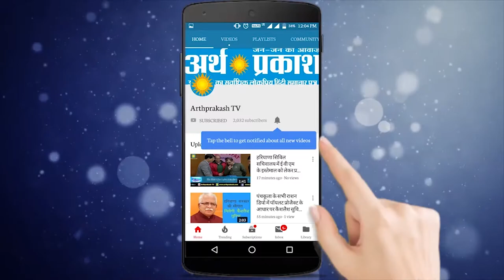देखें चंडीगढ़ में इस जगह सडक पर सरेआम बिक रही दारु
चंडीगढ़ द सिटी ब्यूटीफुल जहाँ सैलानी घूमने आते हैं और इस प्रदेश की ख़ूबसूरती के चर्चे करते हैं इसे साफ़ सुरक्षित प्रदेश कहते हैं इस शहर की तारीफ़ ठेकेकरते नहीं थकते बिलकुल ये शहर कुछ इस तरह ही शान-ऐ शौकत से बसाया गया है किन्तु अब वर्तमान समय में इस खूबसूरत शहर में आये दिन क्राइम नशा खोरी की खबरे जोरो पर देखने और सुनने को मिलती हैं जी ऐसी ही एक घटना कैमरे में कैद हो वायरल हो रही है जिसमें चंडीगढ़ में स्थित कॉलोनियों में देसी शराब ठेके पर नहीं बल्कि सरेआम सड़क पर बेचीं जा रही है